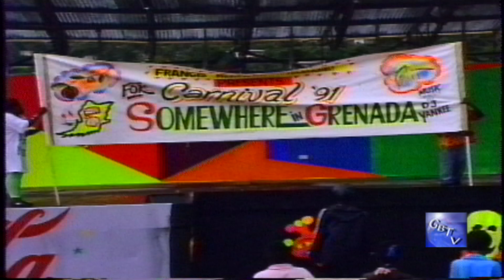G.B.T.V. CultureShare ARCHIVES 1991: KIDDIES CARNIVAL "In Costumes" #8 (HD)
8-3-91 - M.C. Radio/TV Personality..SHERMA WELLS.
CHILDREN CARNIVAL FROLIC @ QUEENS PARK, ST.GEORGES, GRENADA.